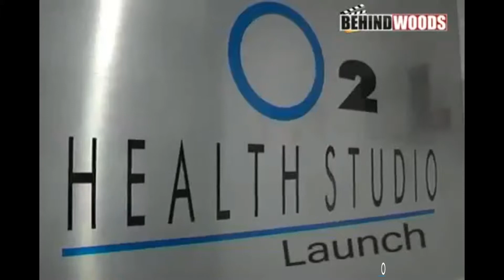O2 Health Studio Launch Neelankarai 2012